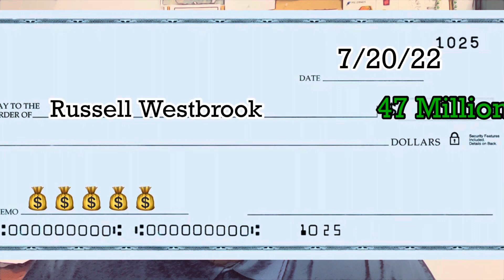Lakers sending Russ home with pay, don’t want him around team 😆OMG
According to The Athletic The Lakers are strongly considering sending Russell Westbrook home with pay.

Soundtrack by Teddy Hill check em out.

Leave a Like for daily NBA clips!
winners,ankle breakers, poster dunks,ejections,injuries,
free agency, trades and more!!

Rick 1 Ball Is The Best At Sports Commentary!

Facebook; Rickey Taylor Jr.

infringement is intended, all videos are edited to follow the
"Free Use" guideline of YouTube..